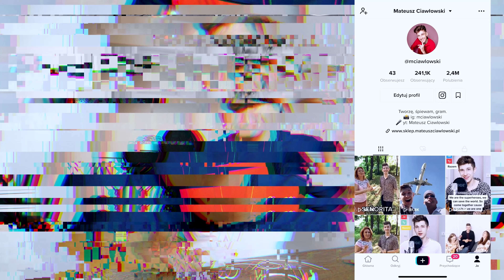MUZYCZNE TRENDY Z TIKTOKA 🎵 (śpiewam z Marylą Rodowicz)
xoxo, MC ♥